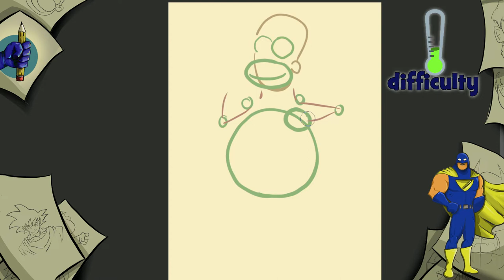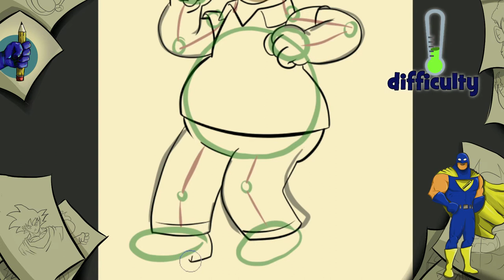COMMENT DESSINER HOMER SIMPSON facilement CARTOON ÉTAPE par ÉTAPE |superdraw!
Vous trouverez ici le tutoriel sur la façon de dessiner et de colorier de manière simple,
 Une façon simple et rapide de HOMER SIMPSON OF THE SIMPSONS  , parfait pour les DEBUTANTS de s'entraîner ensemble.
avec la vidéo ! J'espère que vous l'avez apprécié autant que moi.
J'espère que vous l'avez apprécié autant que moi, dites-moi dans les commentaires comment ça s'est passé pour vous et ce que vous voulez que je mette en ligne sur la chaîne.
 et aider le canal.
MERCI BEAUCOUP !

Salutations et à la prochaine fois super artiste !